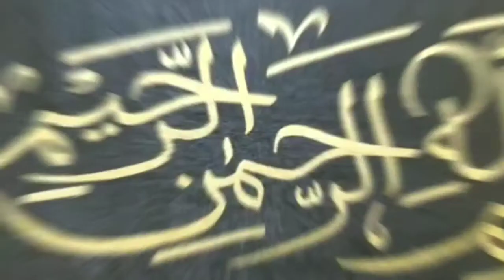NISSAN EXTRAIL seat POSHISH نسان ایکسٹریل سیٹ پوشش#dubai#uae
NISSAN EXTRAIL seat POSHISH
a good quality artificial leather maroon color
good quality good looking good cutting good stitching good fixings and good finishing